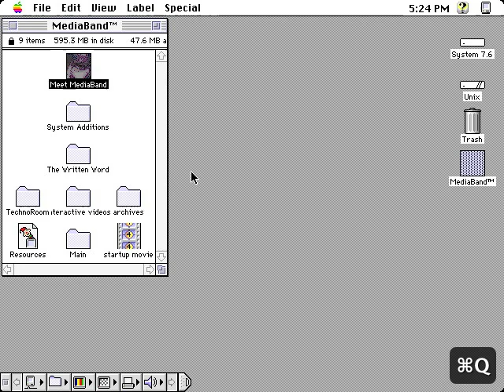Meet MediaBand by Marc Canter (1994)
1994 cd-rom by the creator of MacroMind Director...